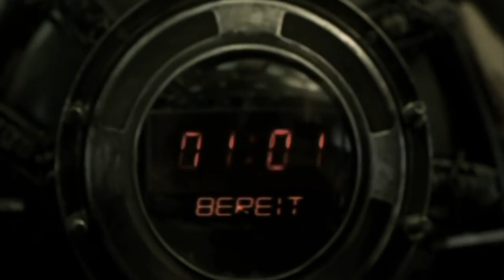Emilia und Ursula feat. RAMMSTEIN ICH WILL !